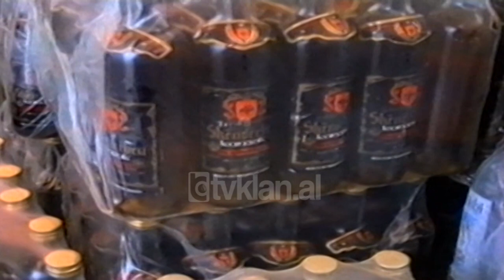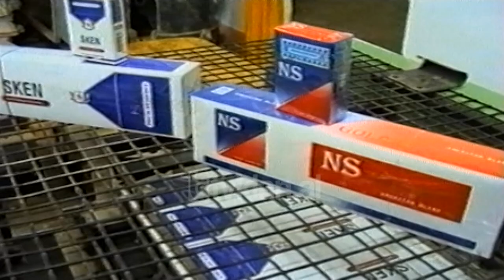Operacion anti-kontrabande ne Shkoder, bllokohen cigare dhe pije ilegale - (13 Qershor 2001)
Operacion blic kundër kontrabandës në Shkodër. Zbulohen dhe ndalohen shumë aktivitete tregtare me evazion fiskal dhe prodhime ilegale, veçanërisht atë të cigareve dhe pijeve alkolike. Nga kontrollet e ushtruara në shtatë subjekte të ndryshme që prodhonin cigare, pije alkolike, si dhe në dy subjektet e Free Shop-ve në Hanin e Hotit, u konstatuan shkelje të ndryshme të procedurave të legjislacionit financiar, me qëllim shmangien e detyrimeve fiskale.

Gjithashtu u ushtruan kontrolle në aksin rrugor Shkodër-Tiranë, në bashkëpunim me drejtorinë e policisë doganore, tatimore, si dhe sektorin e luftës kundër krimit financiar. Në punishten e prodhimit të cigareve, me pronar Sadedin Hoti, u bllokuan 20 koli cigare të markës Sken, të cilat ishin prodhime të paligjshme të realizuara nga pronari në fjalë.

Në punishten me administrator shtetasin Xhevat Kasemi, i cili prodhonte lëngje dhe pije alkolike, u gjendën dhe u konfiskuan rreth 3300 litra pije alkolike. Podhime pa pullë fiskale dhe të prodhuara në kundërshtim me ligjin. Aksioni është në vazhdim dhe do të shtrihet dhe në rrethe të tjera në luftën kundër kontrabandës./tvklan.al